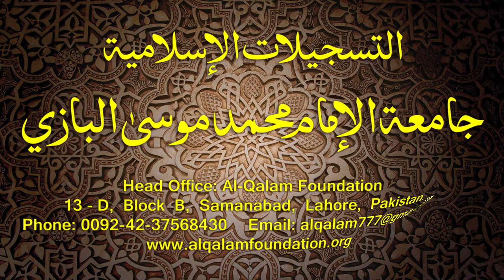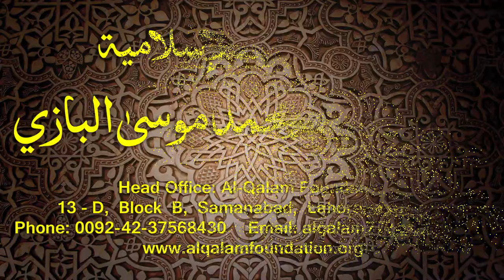Hidayatun-Nahve Dars - 65 - page - 045 - by Maulana Muhammad Zuhair Albazi - 09/03/2015